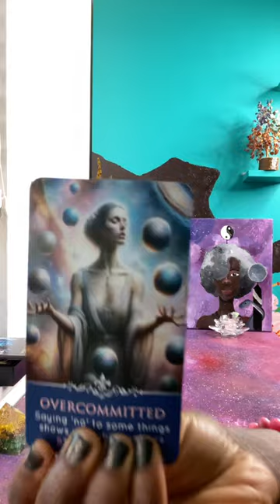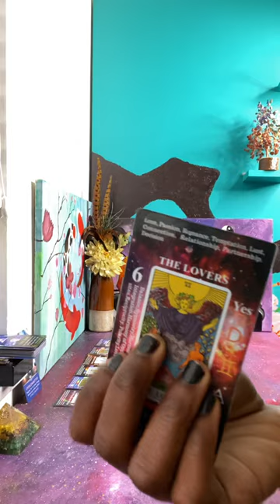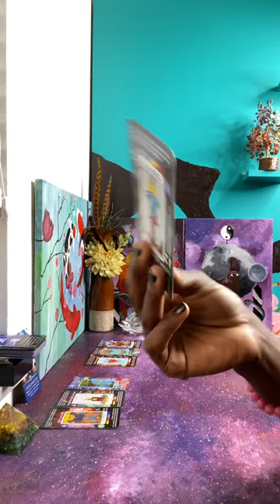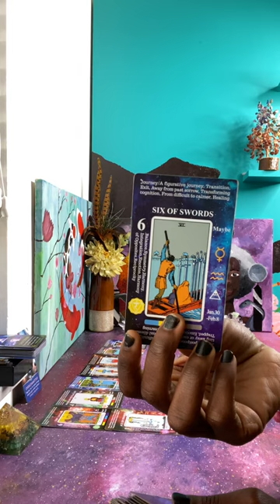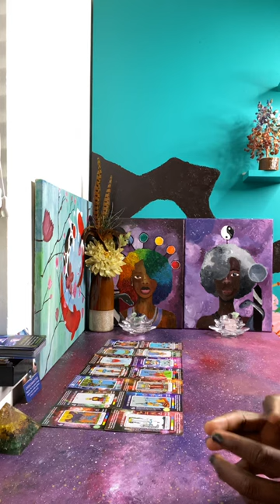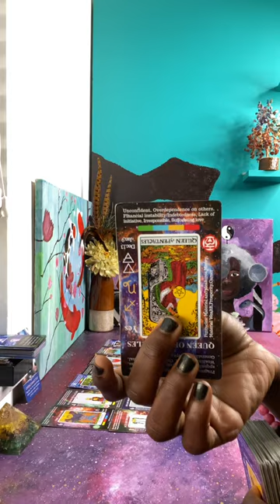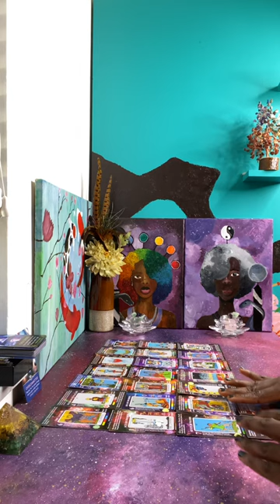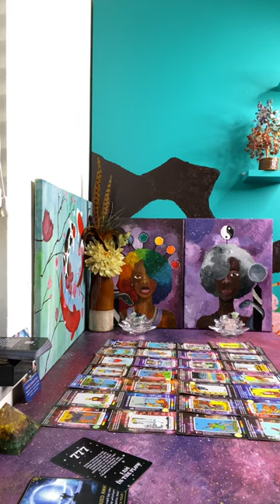Breaking Toxic & Karmic Soul-ties & a mentally unstable couple going thru towers